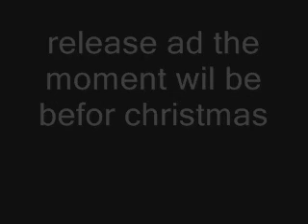Super Smash Bros news update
this is an news update it tels about the new options of adventure mode the new kind of levels the power ups and the release =)